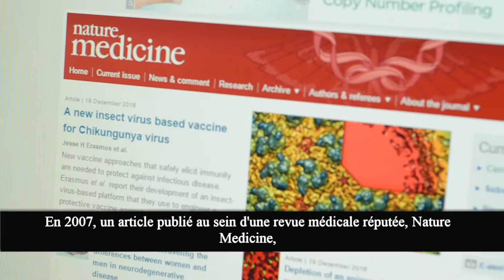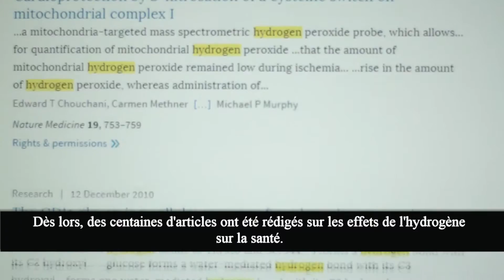l'eau hydrogénée neutralise les radicaux libres en excès et réduit le stress oxydant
Saviez-vous que l'oxygène que vous inhalez pouvait se révéler nocif ?
Lorsque l'oxygène est libéré au sein de votre organisme, il produit de l'oxygène actif, autrement appelé dérivés actifs de l'oxygène ou radicaux libres oxygénés.

En quantités réduites, les radicaux libres permettent de protéger votre organisme des germes, des bactéries et des virus.
Cependant, en quantités excessives, au cours d'un phénomène appelé stress oxydant, les cellules, l'ADN et l'ARN de l'organisme subissent des dommages.

Ceci est à l'origine du vieillissement et des maladies qui touchent l'organisme.

En 2007, un article publié au sein d'une revue médicale réputée, Nature Médicine, a fait état des vertus thérapeutiques du gaz hydrogène.

Dès lors, des centaines d'articles ont été rédigés sur les effets de l'hydrogène sur la santé.
L'hydrogène étant la plus petite molécule au monde, il pénètre facilement l'ensemble des cellules, afin de neutraliser les radicaux hydroxyles de façon sélective, sans affecter les autres types majeurs d'oxygène actif.

L'hydrogène est un antioxydant dont la consommation est raisonnable, car son seul produit dérivé est l'eau, que l'organisme éliminera naturellement par la transpiration, la miction et d'autres processus.

Idrogen produit un important volume d'hydrogène en quelques minutes, par simple pression d’un bouton.

Il existe de nombreux produits similaires sur le marché, dont les prétentions sont souvent exagérées.

Vous devez donc l’essayer pour l’adopter.

Idrogen est testé et approuvé.

Did you know that the oxygen you consume could be bad for you ?
When oxygen is released into your body it produces active oxygen known as reactive oxygen species or free radical oxygen.

In small amounts, free radicals are helpful to protect your body from germs, bacteria and viruses.

But when there is excess, a state called oxidative stress, cells, DNA, and RNA in the body will be damaged.
This causes ageing and diseases in the body.

In 2007, and article published in a reputable medical publication : Nature Medicine, discovered the therapeutic properties of hydrogen gas.

Since then, hundreds of articles have been written about Hydrogen’s impact on health.

Being the smallest molecule, hydrogen easily penetrates all cells to selectively neutralise toxic hydroxyl radicals without affecting the other important ractive oxygen species.

Hydrogen is a sage antioxidant to consume because the only byproduct is water wich will be removed from the boday naturally through sweating, urination and other processes.

Idrogen produces a high volume of hydrogen in matter of minutes by just a click of a button.

There are many similar products in the market that make a lot of bold claims.

So you have to test it to trust it.

Idrogen is tested and proven.